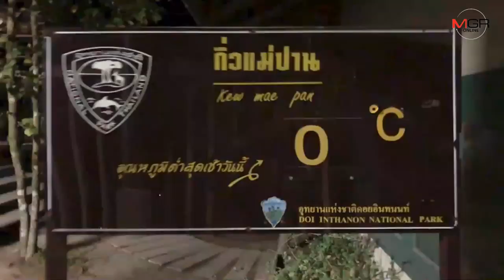เชียงใหม่อุ่นขึ้นแต่ยังหนาวจัดทำเกิด“เหมยขาบ”ขาวโพลนต่อเนื่อง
12/12/2019 เชียงใหม่อุ่นขึ้นแต่ยังหนาวจัดทำเกิด“เหมยขาบ”ขาวโพลนต่อเนื่อง
ศูนย์ข่าวเชียงใหม่-“เหมยขาบ” เกิดต่อเนื่องขาวโพลนที่ยอดดอยอินทนนท์ ติดกันเป็นวันที่ 6 อุณภูมิต่ำสุด 0 องศาเซลเซียส นักท่องเที่ยวหลั่งไหลขึ้นมาสัมผัสความหนาวเย็นและรอชื่นชมเหมยขาบวันละกว่า 4,000 คน